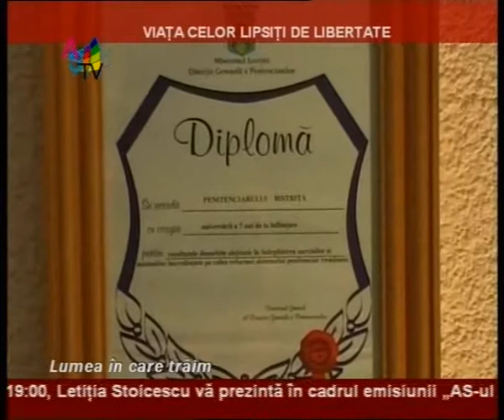Viata celor lipsiti de libertate_clip1.wmv